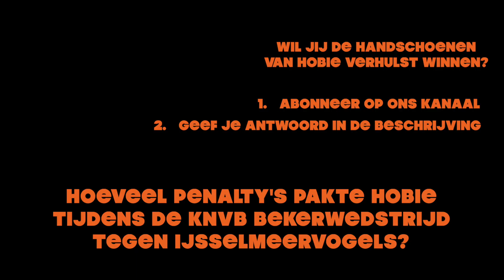FACETIMEN MET GO AHEAD EAGLES DOELMAN HOBIE VERHULST + GIVEAWAY HOBIE VERHULST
🔸 Wij zijn benieuwd wat jullie willen zien, reageer onder de video aub

Montage:
11 Shots Media